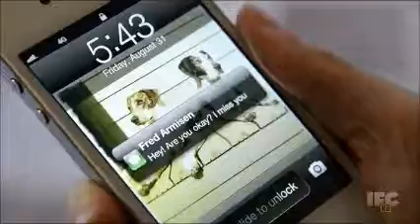WHO DOES THIS SONG? Portlandia S03E11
PLEASE, who does this song in this episode of Portlandia??? (S03E11/Blackout)